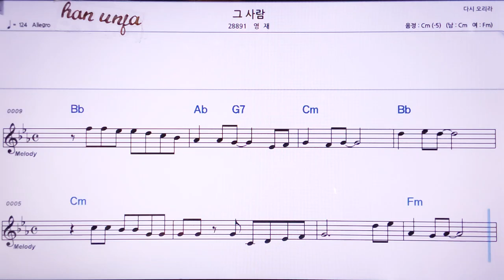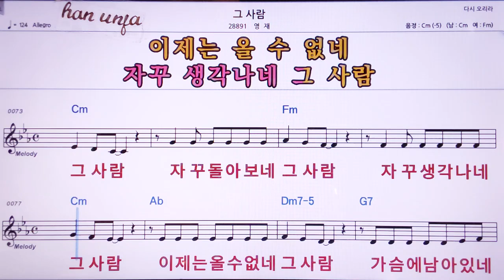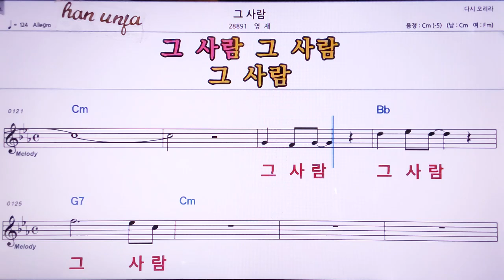💖그 사람/영재 👍MR,노래방, 악보, 코드,Karaoke With Sheet Music